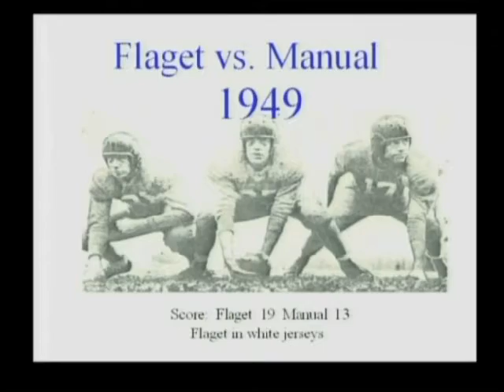1949 Flaget vs Manual Football